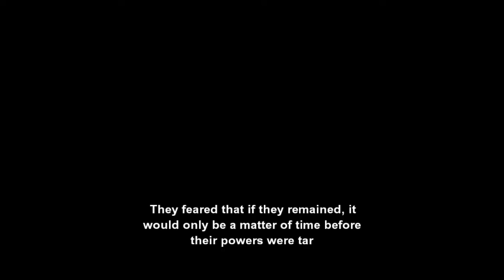Final Fantasy VI - Part X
What's up guys, I am back with Part X of my Final Fantasy VI Let's Play. In this episode we make our way to Zozo, a dangerous town inhabited by dangerous criminals. When I finally find out where the inn is located, you'll notice me enter a time on a clock. (6:10:50) There is a way in game to find out the time, by talking to the various Citizens of Zozo, however, as most of them just lie anyways ( I do chat with a couple at various points) there are a few of them that obviously tell the correct times. I digress, after that we finally track down Terra!